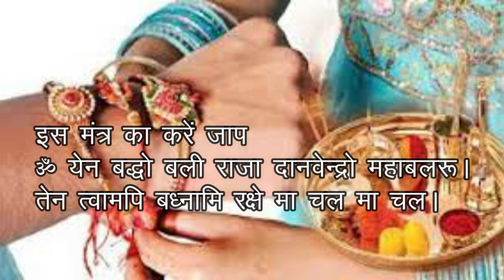22 अगस्त राखी पूर्णिमा 2021 महासंयोग, पूजा की थाली में जरूर रखें 1 चीज भाई बहन दोनों होंगे मालामाल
22 अगस्त राखी पूर्णिमा 2021 महासंयोग, पूजा की थाली में जरूर रखें 1 चीज भाई बहन दोनों होंगे मालामाल